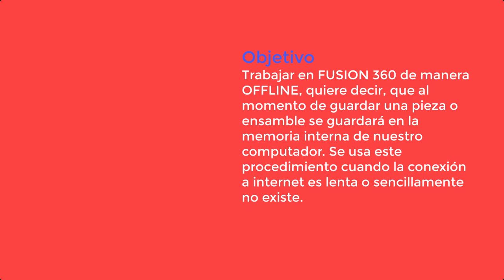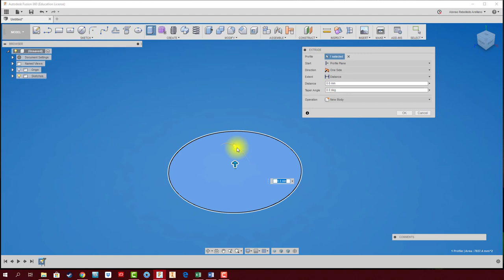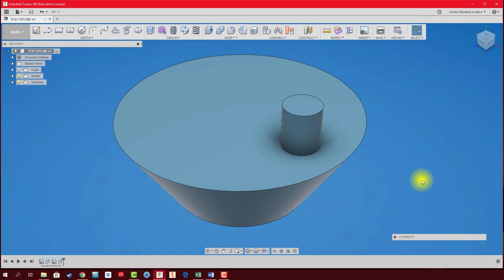FUSION 360 #20 Trabajar MODO OFFLINE